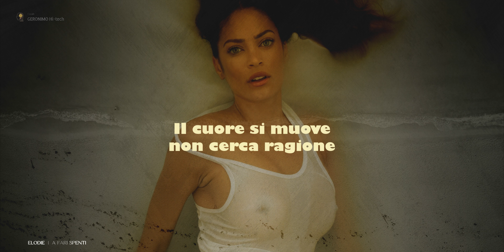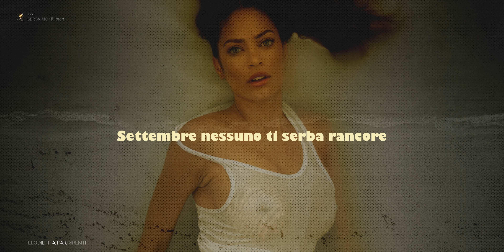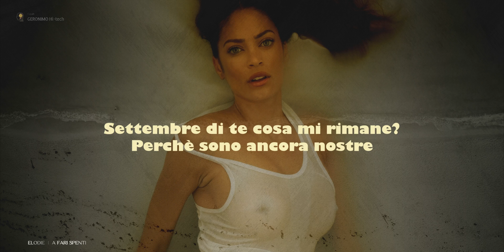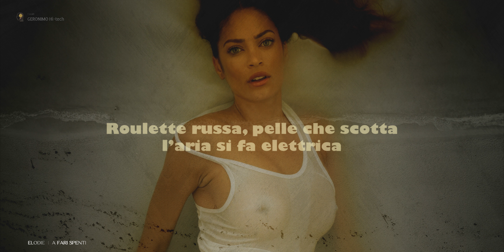A FARI SPENTI 🎵 Elodie (Lyrics Video)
A fari spenti, pubblicato il 22 settembre, vede Elodie tornare a collaborare con Elisa, che ha scritto il testo della canzone. Il singolo, il primo dopo l’album Ok. Respira è stato anche accompagnato da un video trailer che simboleggia la rinascita dopo un periodo buio e pieno di incertezza.

Questo nuovo singolo "A Fari Spenti" di Elodie che, come raccontato dalla stessa cantante tramite un post social, segna una nuova era e una rinascita. L’intero immaginario e visual legato al nuovo singolo verte sul bianco e sugli occhi della cantante improvvisamente chiari, che si rifanno anche al significato della canzone.

Il testo di A fari spenti fotografa l’evanescenza di momenti che hanno composto un rapporto. L’estate è finita e l’umore cambia con l’arrivo di settembre, il momento in cui è ambientata la canzone.

Il significato di A fari spenti, quindi, è una riflessione su un rapporto che rende finalmente felici dopo un trauma che ha portato un periodo buio e pieno di incertezza. La felicità del nuovo amore è intensificata dai bei momenti che la cantante ricorda nel testo.

Una piccola curiosità: il sound di A fari spenti, la nuova canzone di Elodie, è curato da Zef e Marz, due tra i producer più in voga del momento.